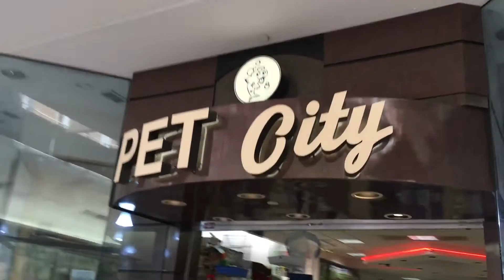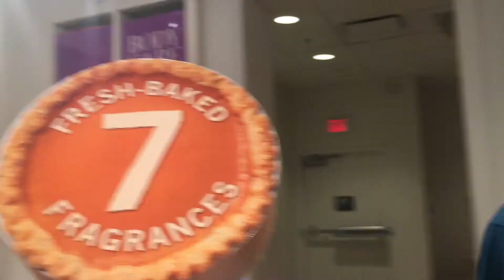INSANE SCAVENGER HUNT!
musical.ly: clay_bowen